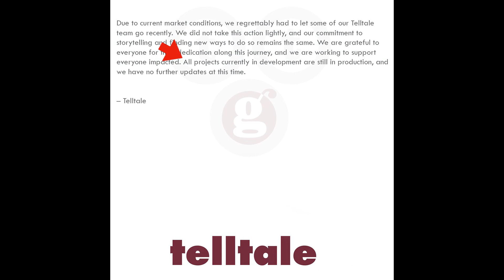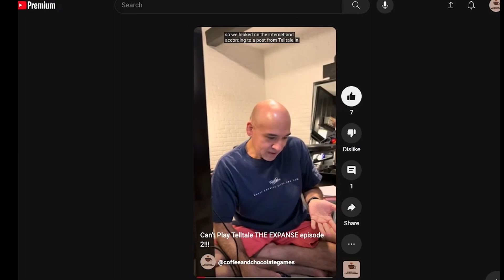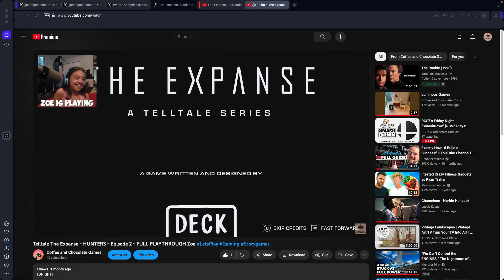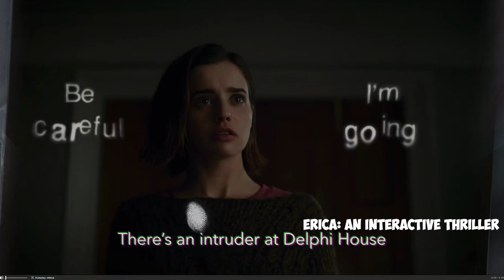Telltale Layoffs-Triumphant Return Turned to Ashes?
We were looking forward to the return of Telltale Games this summer...but funnily enough we never got round to finishing the series. Now it turns out that there are layoffs at the company. Is history repeating itself?